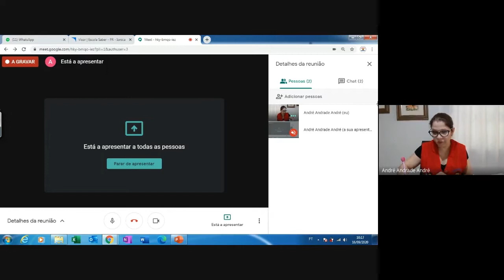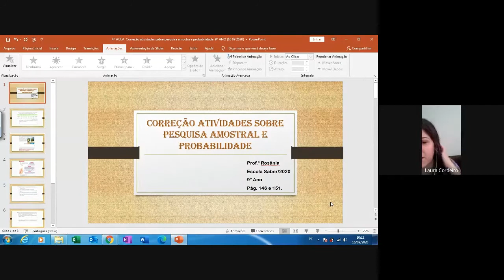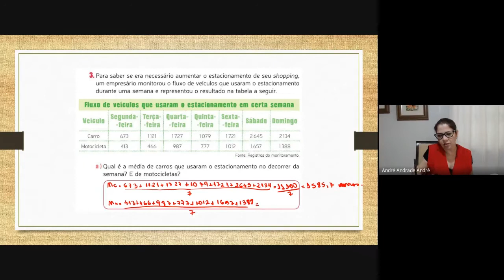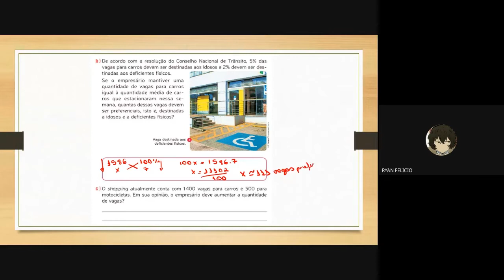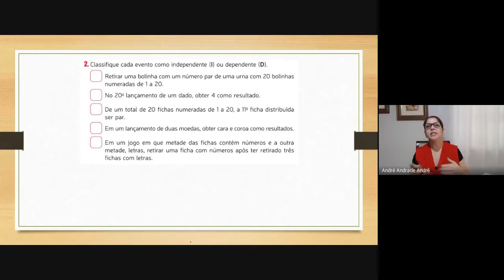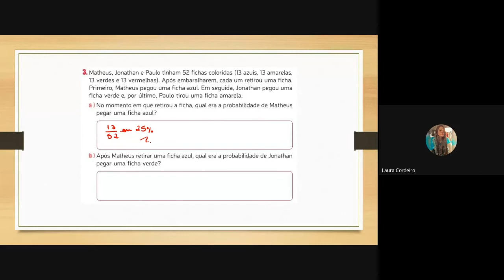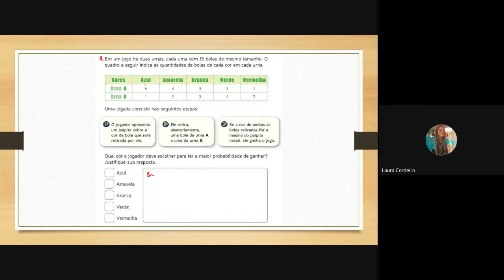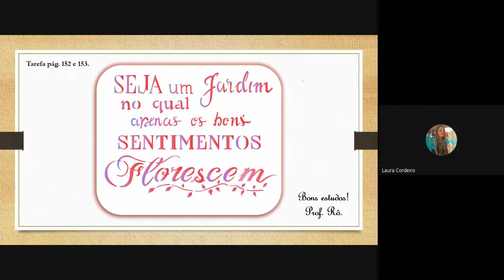9º Ano: Matemática - Correção atividades sobre pesquisa amostral e probabilidade (16/09/2020)